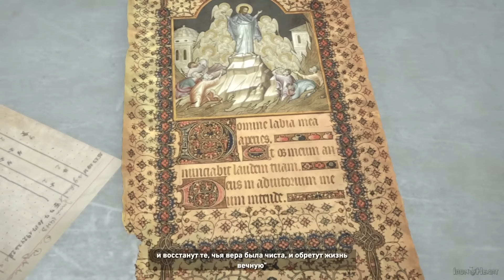Прохождение RISE OF THE TOMB RAIDER ► ПОБЕГ из ТЮРЬМЫ | Gameplay XOne | Часть #6